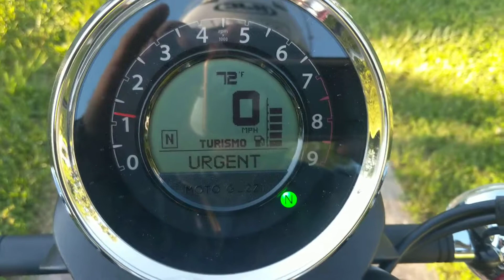Eldorado 1400 Urgent Service light